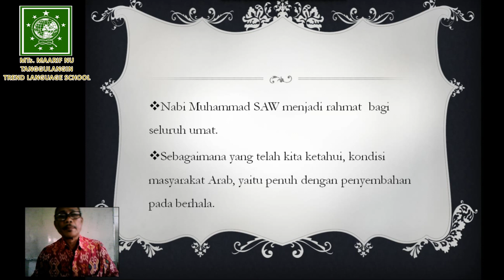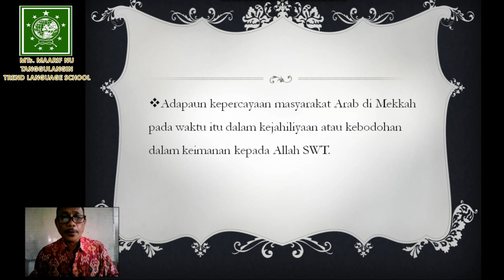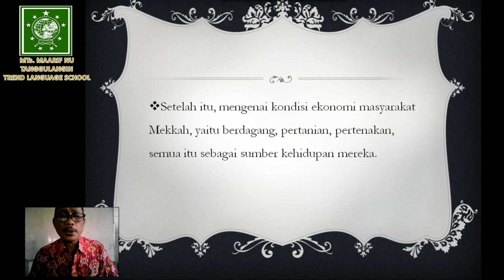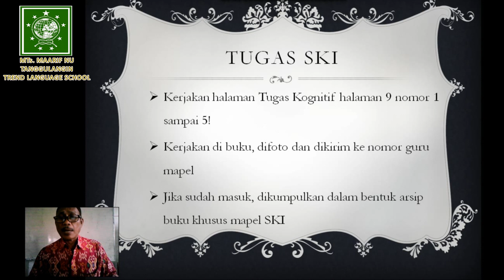Pembelajaran daring SKI Kelas 7 mat 2